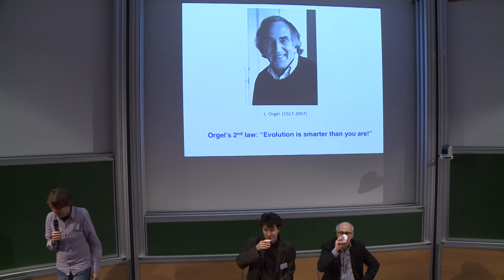P. MARLIÈRE and P. HOLLIGER - Discussion